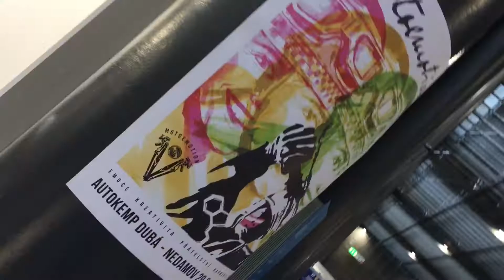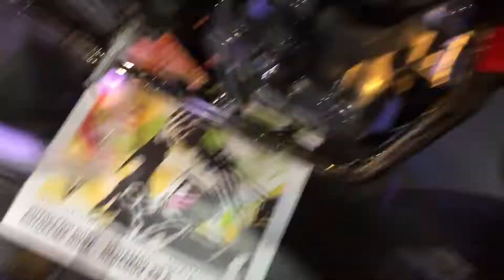MOTOSALON 2020 BRNO